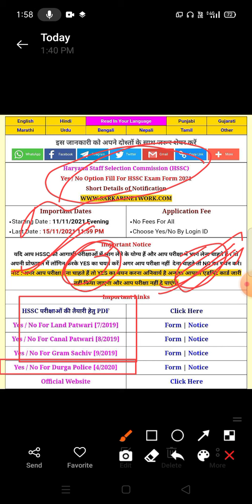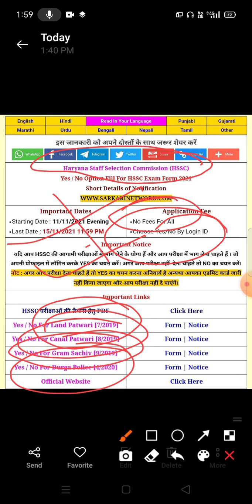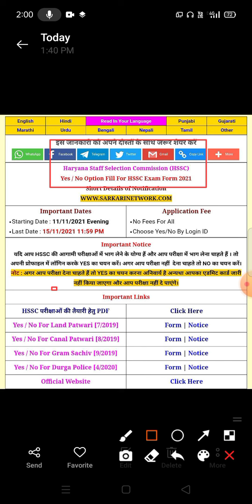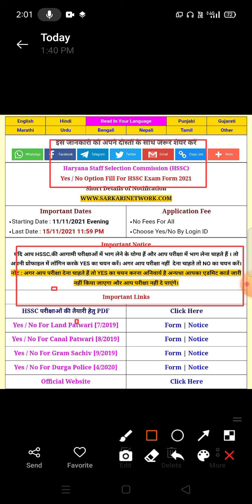पटवारी महिला दुर्गा शक्ति पुलिस ग्राम सचिव तथा कैनाल पटवारी के लिए बहुत ही आवश्यक सूचना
हरियाणा स्टाफ सिलेक्शन कमीशन
महिला पुलिस एसआई में पांच नंबर किसने दिए जाएंगे
आर्थिक आधार पर दी जाये मेरे पास नंबर महिला पुलिस में किसे दी जाएंगे
भारत आरती का दरवाजा नंबर देना या सोशल क्राइटेरिया क्या है
 द्वारा आयोजित की जाने वाली परीक्षा महिला दुर्गा शक्ति की परीक्षा का आयोजन 12 दिसंबर 2021 को किया जाएगा
कॉन्स्टेबल महिला दुर्गा परीक्षा की प्रमुख विभाग परीक्षा ओमार बेस पर होगी यदि कोई महिला कैंडिडेट अपनी चॉइस नहीं बरती है यह सोनू का ऑप्शन नहीं पड़ती है तो उसका स्टाफ सिलेक्शन कमीशन एडमिट कार्ड जारी नहीं करेगा
महिला शक्ति दुर्गा पुलिस किस आवश्यक सूचना
दुर्गा शक्ति की पुलिस का परीक्षा पेपर कब होगा
HSSC EXAM DATE FIX 26-28/12/21 PATWARI
CANAL PATWARI
GRAM SACHIV
मेरी पटवारी का एग्जाम कब हुआ
हरियाणा स्टाफ सिलेक्शन कमीशन द्वारा आयोजित की जाने वाली कैनाल पटवारी का एग्जाम कब हुआ
एसएससी द्वारा आयोजित की जाने वाली ग्राम सचिव के एग्जाम कब होगा
कैनल पटवारी का एग्जाम कब हुआ
कैनल पटवारी नारी पटवारी तथा ग्राम सचिव का सिलेबस क्या हुआ
ग्राम सचिव पटवारी तथा कैनल पटवारी का रिजल्ट कब आएगा
अतिथि द्वारा आयोजित की जाने वाली कैनल पटवारी नर्स पटवारी ग्राम सचिव का सिलेबस क्या होगा
नेहरू पटवारी ग्राम सचिव उत्सव का एग्जाम कब है
जोशी द्वारा आयोजित की जाने वाली परीक्षा ग्राम सचिव पटवारी जैसा कैनल पटवारी का एग्जाम की डेट कब फिक्स की गई है
यदि अपने परीक्षा पटवारी कैनल पटवारी नेहरी पटवारी की परीक्षा देने तो आपने यस या नो का फॉर्म भरना
कैनल पटवारी की परीक्षा उमर व्हिस्पर होगी
यदि आप शर्म से झुकी परीक्षा देना चाहते हैं तो आपने 11 तारीख से लेकर 15 नवंबर तक जैसे अनोखा फॉर्म भरना
कैनल पटवारी ने पटवारी ग्राम सचिव की परीक्षा के लिए आपको ओमर वैश्य परीक्षा